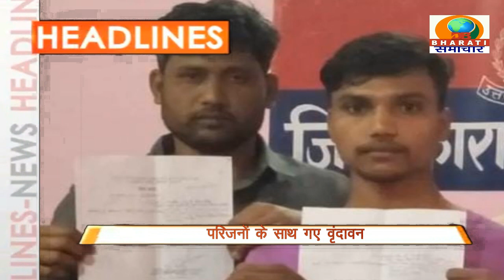HEADLINES/DB BHARATI SAMACHAR/04-03-2023